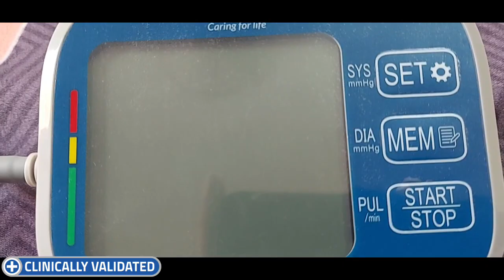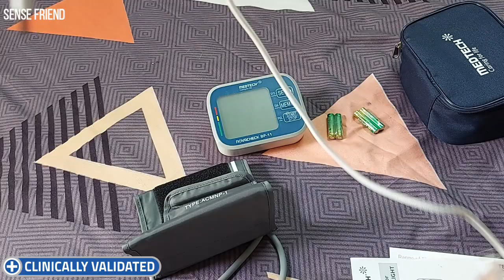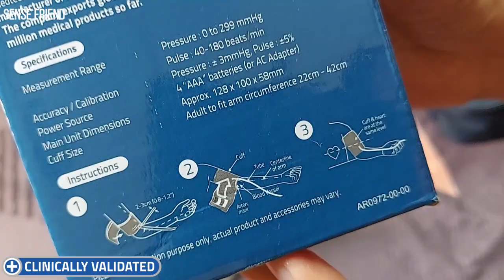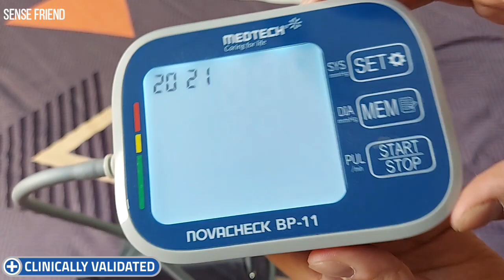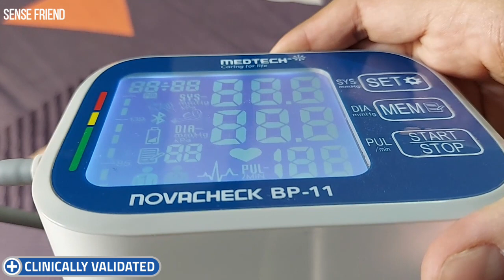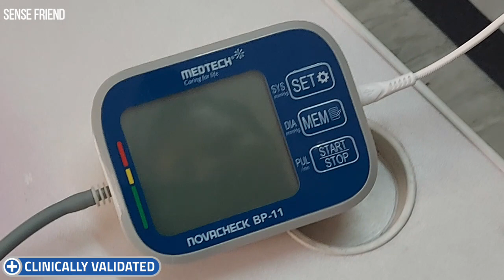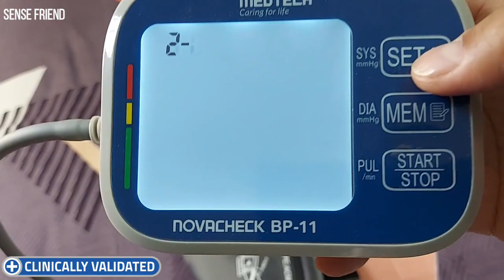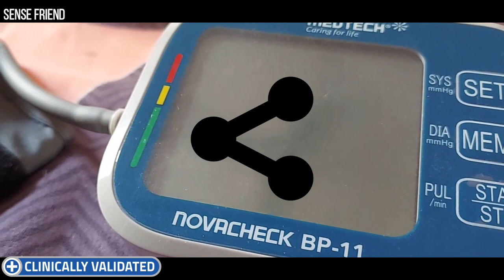MEDTECH Digital Blood Pressure BP Monitoring Machine Smart MDD Technology | DEMO: How to use it ?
Best Buy Link BP Machine Medtech:
Medtech BP11 BL Portable Automatic Digital Blood Pressure BP Monitoring Machine with Smart MDD Technology

In this video I will provide you detailed information about BP Monitor Machine Premium Quality | MEDTECH Blood Pressure Machine Review & How to use it ? | Demo.